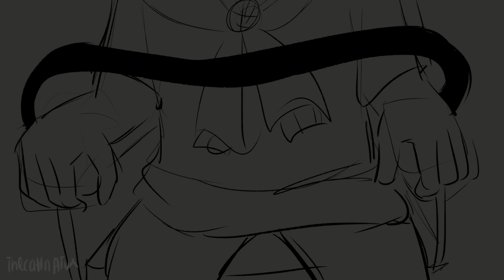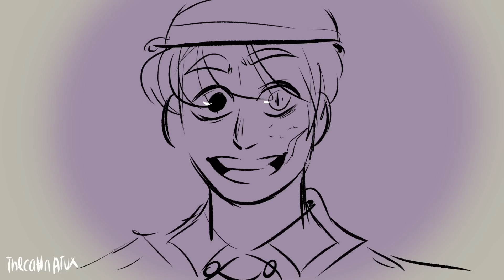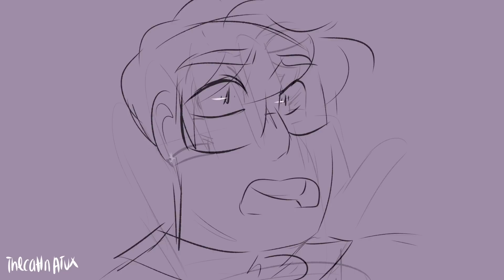Friends On The Other Side || Sander Sides Animatic (1/?)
PLOT:
You know when you feel like you’re outcasted from everyone? I placed this in sort of a behind the scenes inside of Thomas’ mind when the sides are left to their own devices, so this is before Accepting Anxiety. This was when Virgil was pulled back into the dark sides, sort of, by Deceit and the other sides are trying their hardest to get him back.

Finally finished this after working on it for 3 days non stop! Special thanks to Odds for editing this video as well as the last one, (they’re awesome btw)

Also I will be posting a speedpaint soon regarding my plans for future videos, so look out for that!

Follow me on the following social media platforms if you’d like to leave a request, see doodles or finished art pieces!

CREDITS

Art:
Belongs to TheCatInATux